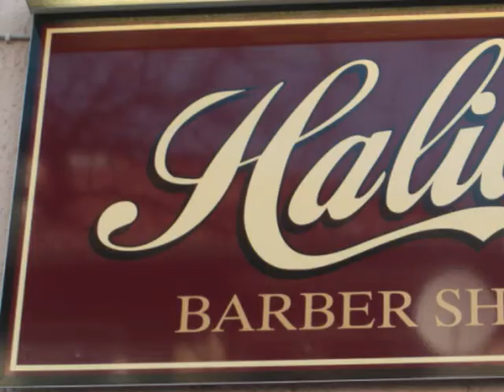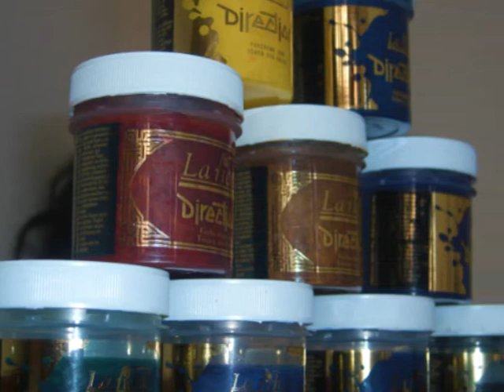Halit's Barbershop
Halit's Barbershop im Herzen von Berlin Tegel

Wir schneiden Alles was der maennliche Kopf hergibt